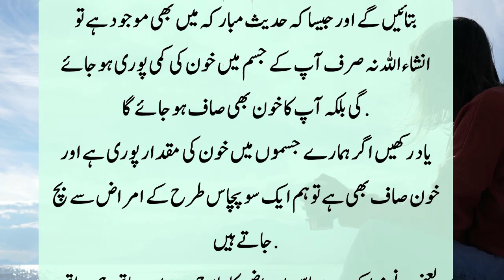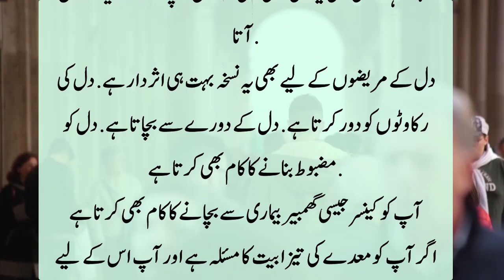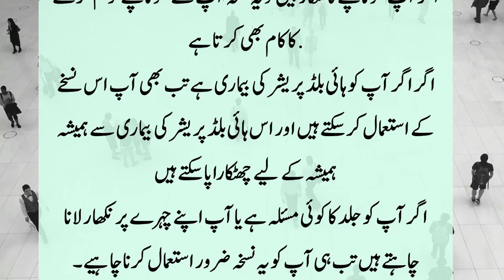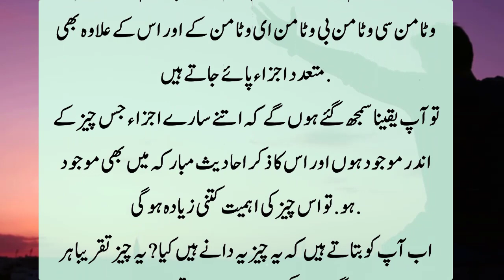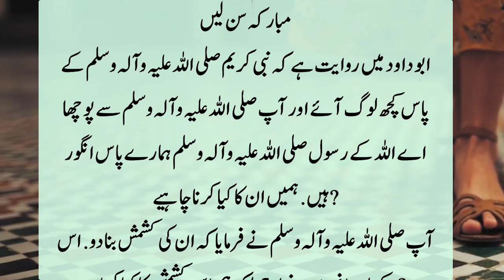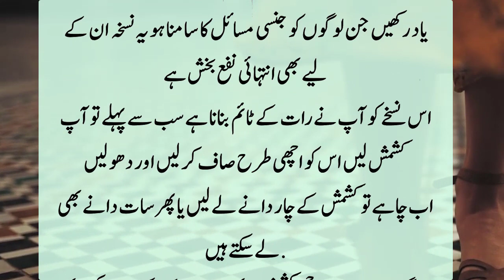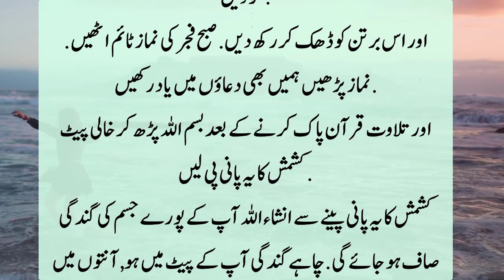Nabi Pak Ka Bataya hua Nuska | Home Remedies and Tips